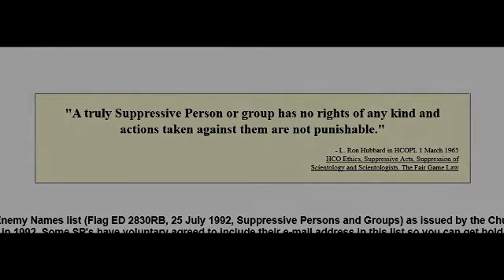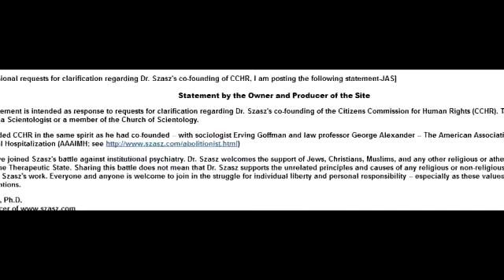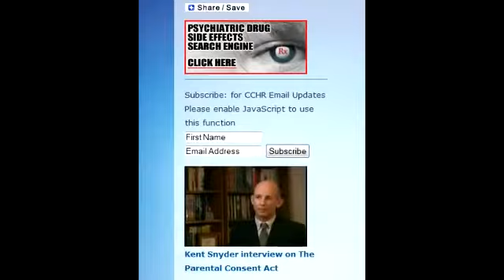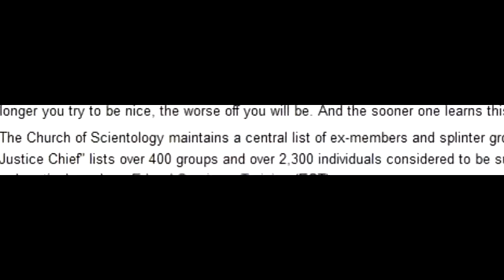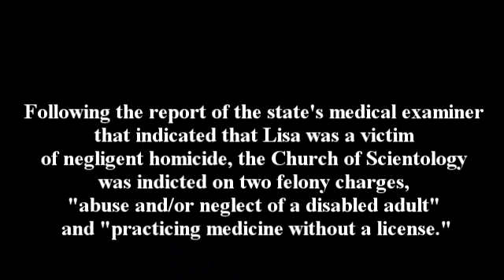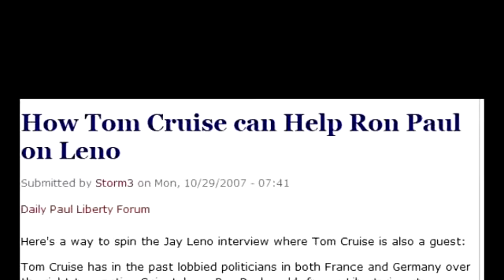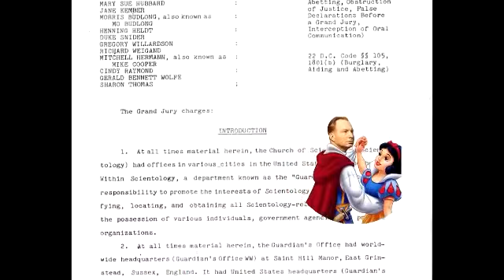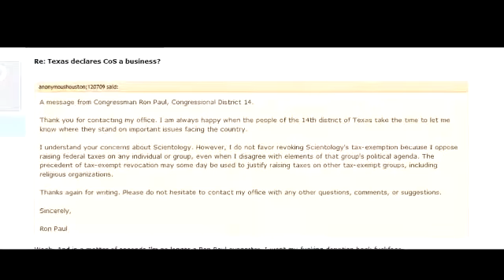IRS Payment Plan Pottawattamie County IA